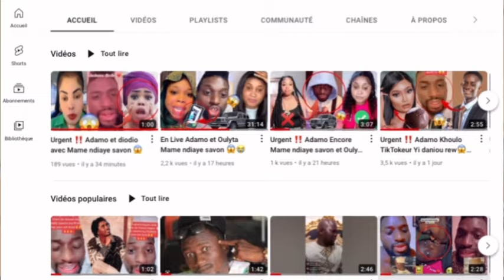Urgent ‼️ Adamo Faux Information Karim Moy Diomaye🤦🏽😢